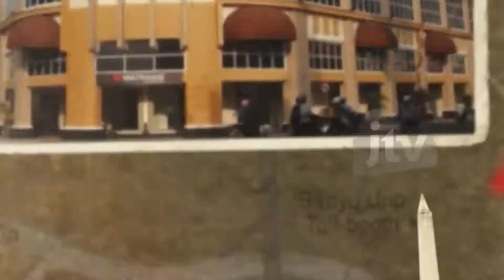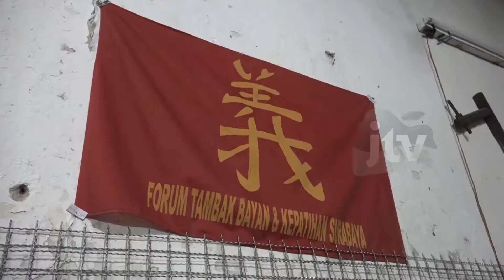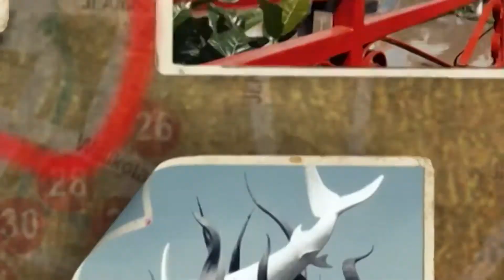KLENTENG - KLENTENG SURABAYA (Blakraan) Part 4